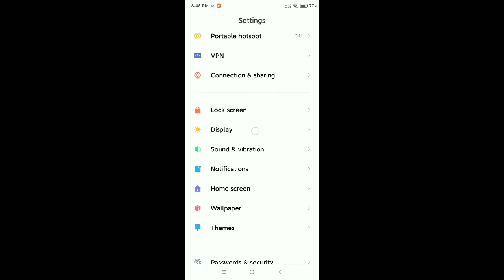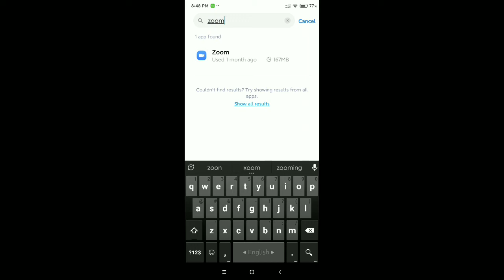How To Fix Zoom Not Working Problem | Zoom Meeting Fix Connection & Loading Problem Solve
Zoom Meeting Fix Connection & Loading Problem Solve